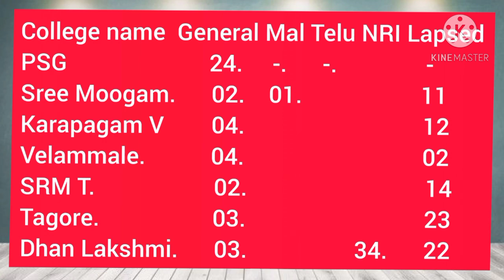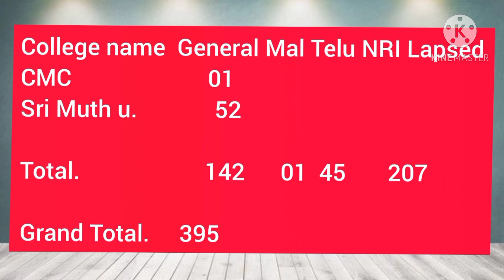Management Quota Round 02 Counseling Seat Matrix with collegewise G-142M-01T-45 NRI Lapsed 207seats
We as a APT  source code YouTube channel is a sister concern of Atchaya Placement Training .we published four books and trained more than 50K students towards campus placement and competitive examination for the past 15 years.

In this channel we wish to upload videos towards NEET - UG&PG , logical reasoning shortcuts for campus placement & competitive examination and  Leading the smart life.
Management Quota Round 02 Counseling  Seat Matrix with collegewise
G - 142 M - 01 T - 45 NRI Lapsed - 207